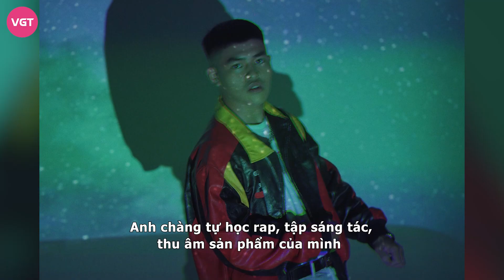RAPPER TEZ: Đúng chuẩn “con nhà người ta”, học giỏi rap hay, ngựa chiến của team BigDaddy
Theo đuổi dòng nhạc rap từ năm 17 tuổi, sau khi tham gia một số hoạt động ngoại khóa tại trường. Anh chàng tự học rap, tập sáng tác, thu âm sản phẩm của mình và đến nay đã gặt hái được một số thành công nhất định.

Tez tên thật là Nguyễn Đình Dương sinh năm 2001, anh là một rapper miền Bắc nổi tiếng với kỹ thuật fast flow ấn tượng và nhịp điệu vững chắc.